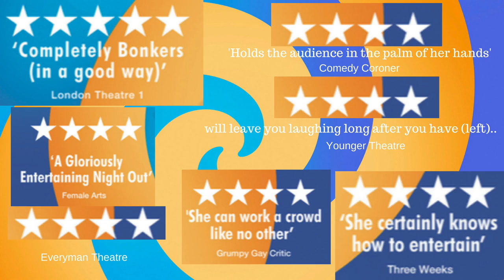20190809 Singing Psychic Game Show trailer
Spookily accurate (if bonkers) audience readings, songs, 70s team games (including Four-Tunes and psychic jenga) and prizes!
One night only for Basingstoke Festival of the 3 year Edinburgh Fringe, West End and Adelaide Fringe smash hit Singing Psychic cabaret meets game-show.
The Singing Psychic will reveal and perform the songs in your heart, giving brilliantly bananas advice. But remember, she is ALWAYS right.

'Completely bonkers in a good way' ★★★★★ (LondonTheatre1.com). 'Stunning performance' ★★★★ (ComedyCoroner.wordpress.com). 'Can work a crowd like no other' ★★★★ (GrumpyGayCritic.co.uk). 'A gloriously entertaining night out' ★★★★ (FemaleArts.com). 'Fortunes are scarily accurate... I guarantee you'll have a raging good time' ★★★★  (GreatScott, Adelaide) Hilarious Entertainment, unique look on combining psychic ability with amazing vocals' ★★★★ (Weekend Notes, Adelaide)  ★★★★ (ThreeWeeks). ★★★★ (AYoungerTheatre.com).

Touring highlights include sell-out West End London shows and Edinburgh Fringe 2016, 2017 & 2018 sell-out runs, Prague Fringe,  Adelaide Fringe 2019 and BRIT Awards official after-party. Best Show, Funny Women nominee.

To book for private gigs or theatre shows:
Instagram / Facebook The Singing Psychic